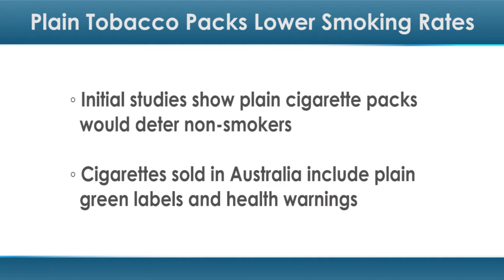Plain Tobacco Packs Lower Smoking Rates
According to Reuters Health news, some initial studies show plain packs would actually deter non-smokers from taking up the habit